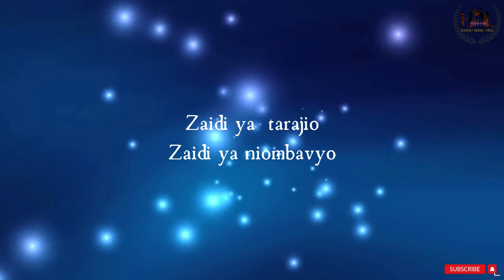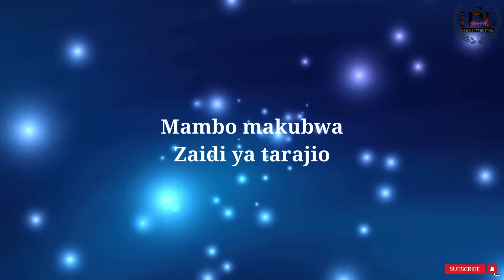unaweza kufanya_unaweza kutenda lyrics_Magreth James-Heavenly Swahili Lyrics | Christian Worship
Title: "Unaweza Kufanya, Unaweza Kutenda" - Heavenly Swahili Lyrics | Magreth James | Christian Worship

Description:

🎶 Welcome to Heavenly Swahili Lyrics! 🙏✨

Dive into a soul-stirring worship experience with "Unaweza Kufanya, Unaweza Kutenda," a powerful Christian worship song by the talented Magreth James. Let the profound lyrics and uplifting melody draw you into a closer connection with the Divine.

🔗 Other lyrics songs @HeavenlySwahiliLyrics.

🌟 About the Song:
"Unaweza Kufanya, Unaweza Kutenda" is a heartfelt expression of faith and surrender, reminding us of the boundless power and grace of God. As Magreth James beautifully sings, "You can do it... You can perform it... More than I ask... More than I pray." Let these words resonate and inspire a deep sense of awe and gratitude.

🙌 Worship with Us:
Join us in this worship journey as we lift our hearts in adoration and praise. May this song be a source of comfort, strength, and inspiration in your spiritual walk.

📖 Bible Verse Inspiration:
[Ephesians 3 : 20-21 NIRV
God is able to do far more than we could ever ask for or imagine. He does everything by his power that is working in us. Give him glory in the church and in Christ Jesus.]

🎤 About the Artist - Magreth James:
Magreth James, a gifted worshipper, brings a unique anointing to this song. Her voice carries the spirit of worship, creating an atmosphere where hearts are touched and lives are transformed.

Share this song with friends and loved ones to spread the message of hope and faith.

Follow us on utube : @heavenly swahili lyrics

🙏 Thank you for joining us in this sacred moment of worship. May "Unaweza Kufanya, Unaweza Kutenda" be a blessing to your spirit. Let the presence of God fill your space as you listen, sing along, and meditate on the beautiful truths embedded in this anointed song.